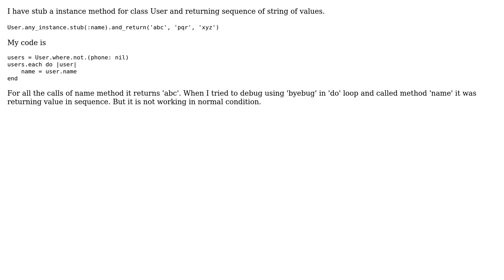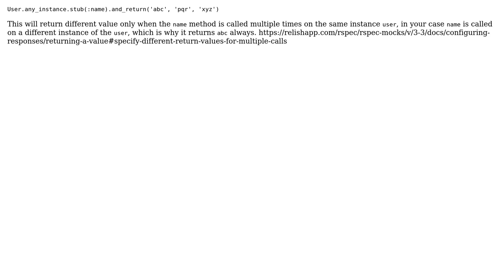Issue with stubing a instance method and returning series of values in rspec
With thanks & praise to God, and with thanks to the many people who have made this project possible! | Content (except music & images) licensed under CC BY-SA | Music | Images & others | With thanks to user Sampat Badhe user Ranjan Ghate and the Stack Exchange Network Trademarks are property of their respective owners. You are responsible for your own actions.